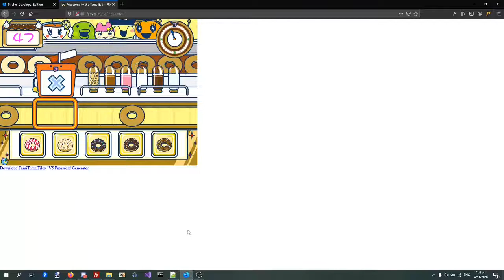Just trying V5 TamaTown in ruffle.rs, dont mind me.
oops turns out ruffle is accidentally a cheat engine..